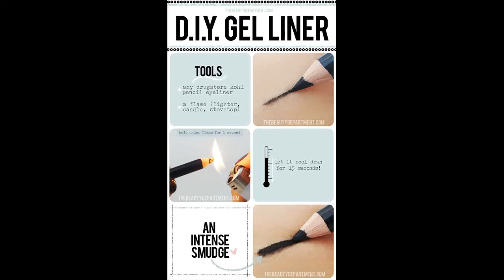15 Eyeliner Hacks, Tips and Tricks You Need To Know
15 Eyeliner Hacks, Tips and Tricks You Need To Know, 15 Eyeliner Hacks, Tips and Tricks You Need To Know